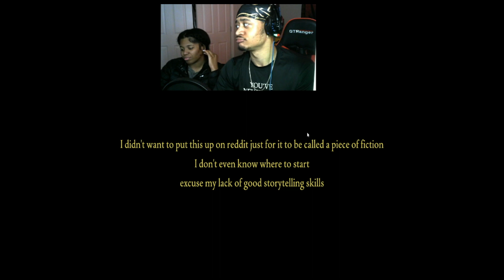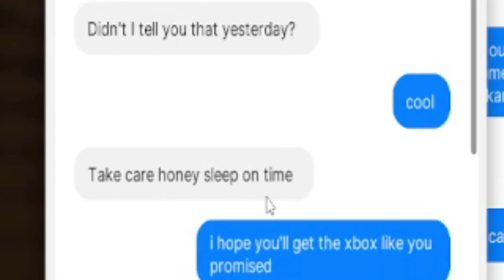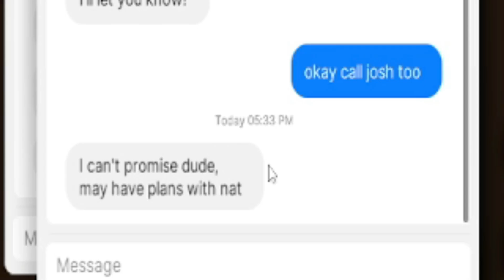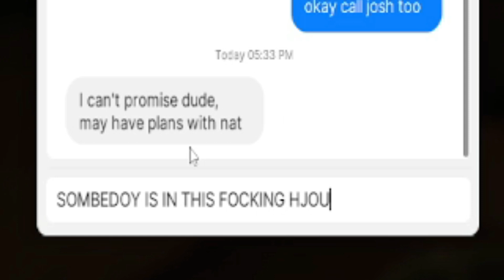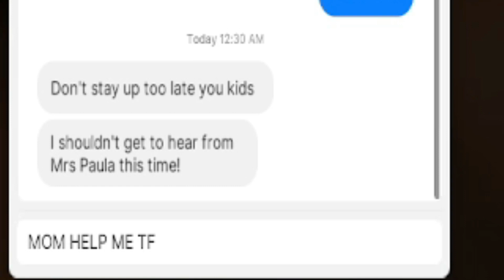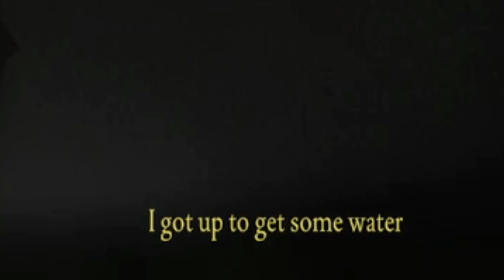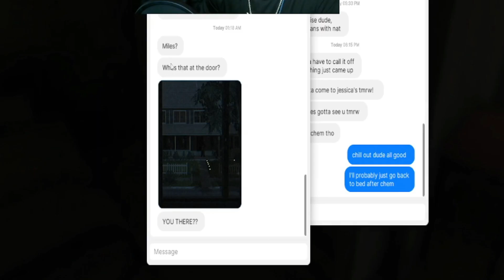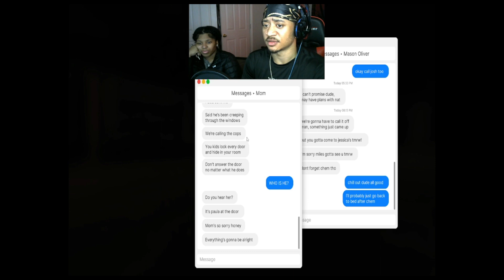SOMEONE IS IN MY CRIB| Terrified Tuesday w/Tee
Hey guys, its Junyah here. This is my newest segment on here which is called TERRIFIED TUESDAY. Every Tuesday, I find find a scary game or you guys comment any scary/spooky games that I play. Thanks for coming to my c channel and I hope you ENJOY. MWAH